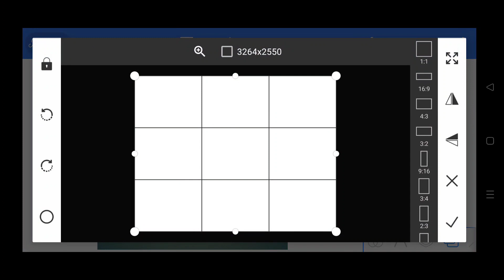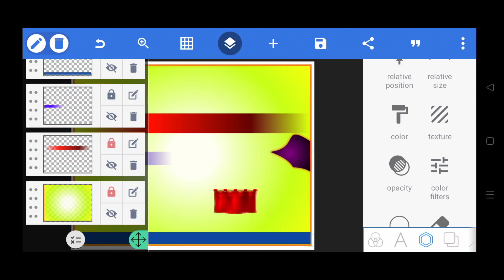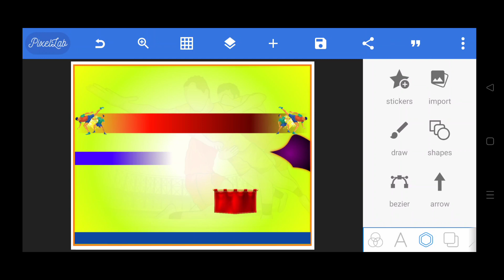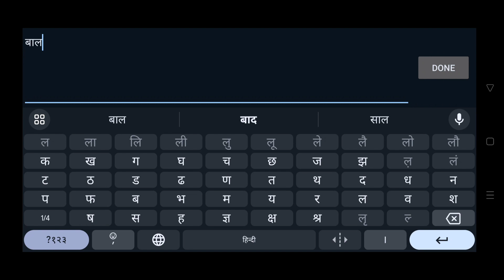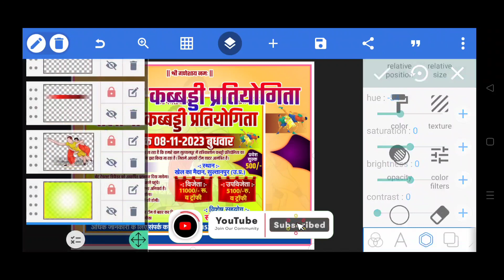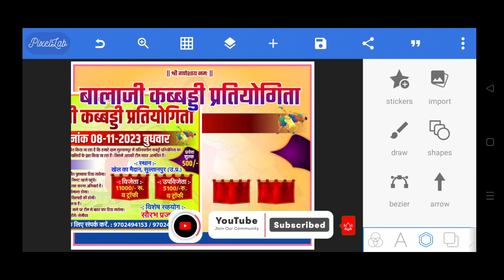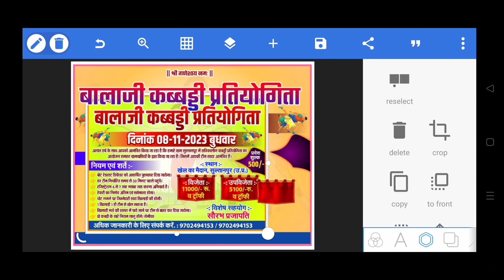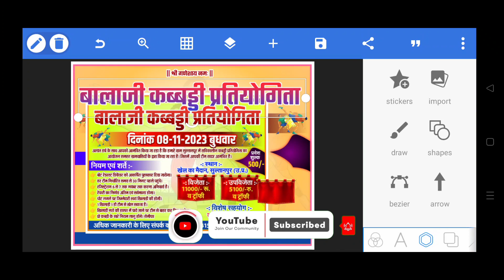Kabbadi Pratiyogita Ka Poster Kaise Banaye कबड्डी प्रतियोगिता का पोस्टर कैसे बनाएं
Queries -
kabbadi pratiyogita poster kaise banaye
कबड्डी प्रतियोगिता का पोस्टर कैसे बनाएं
kabbadi pratiyogita ka poster kaise banaye
kabbadi poster kaise banaye
कबड्डी प्रतियोगिता पोस्टर डिजाइन
kabbadi pratiyogita banner editing
kabbadi turnament banner editing
kabbadi pratiyogita ka banner kaise banaye